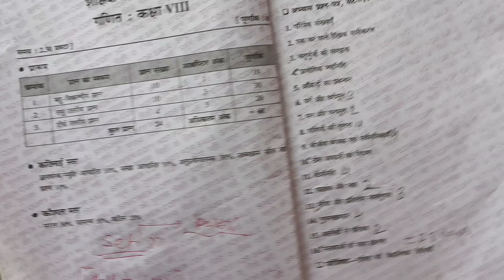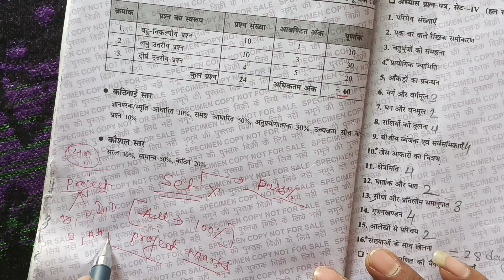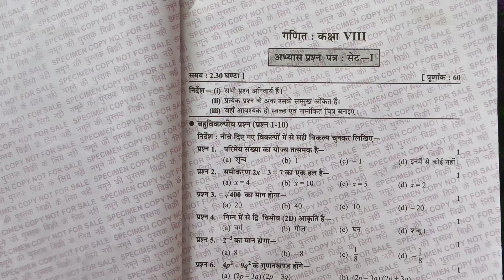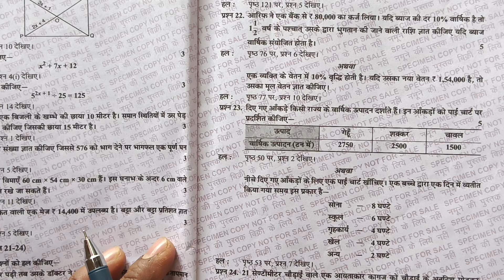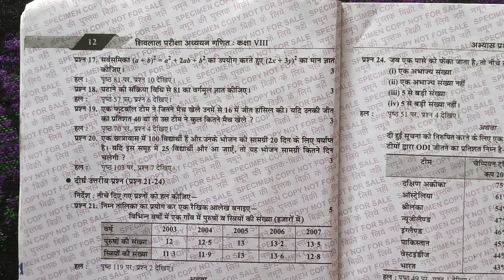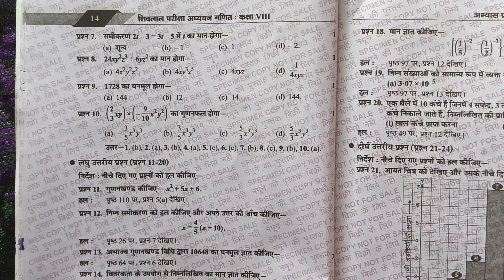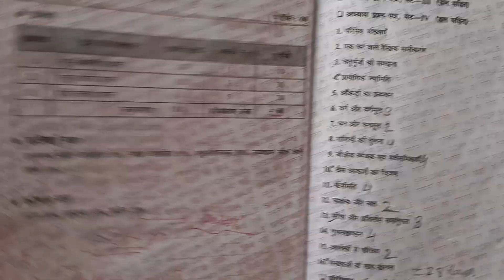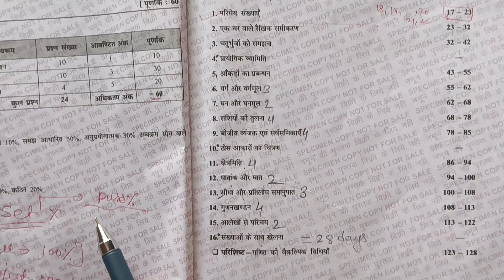Pariksha adhyayan set/Class 8th maths/With solution...hindi. medium